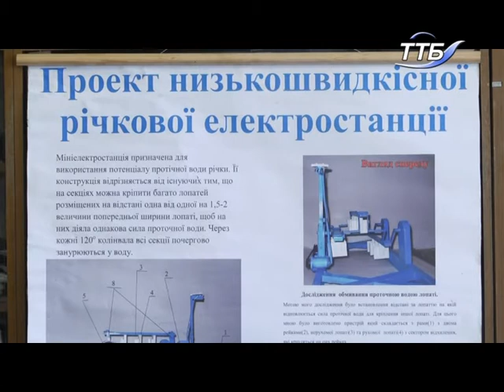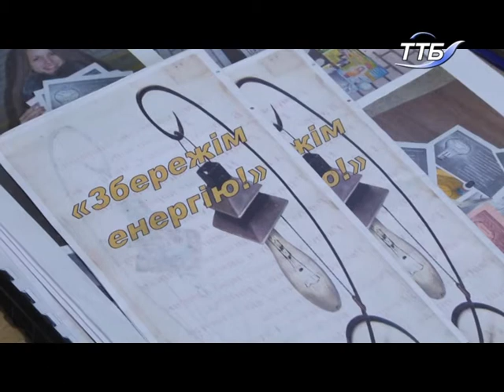У Тернополі обирали найцікавіші проекти юних дослідників